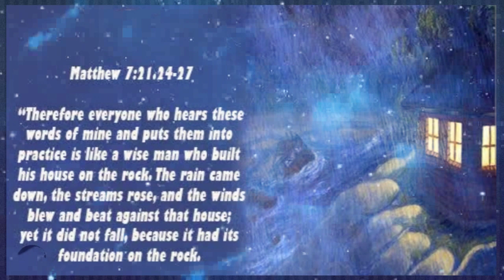Renungan Harian Kamis, 7 Desember 2023//Matius 7:21, 24-27